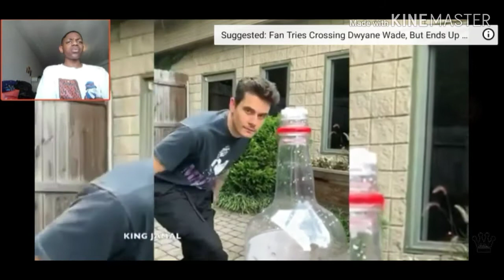REACTION TO THE BOTTLE CAP CHALLENGE (HOW)🤷‍♂️ IMPOSSIBLE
If you guys have any video ideas for the next video if so then put it in the comments down below.
This video was crazy i tried it and it failed guys you should try it out.
Hope yall enjoyed the video peaceee!✌✌